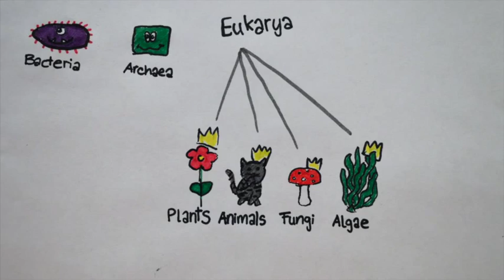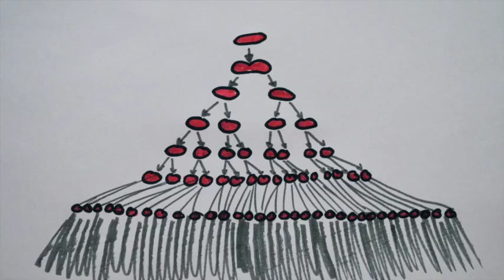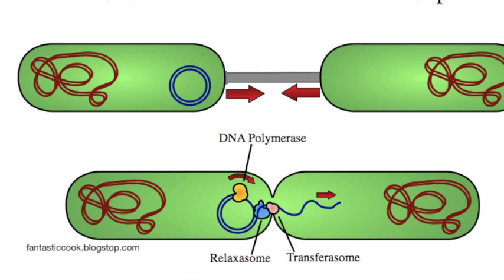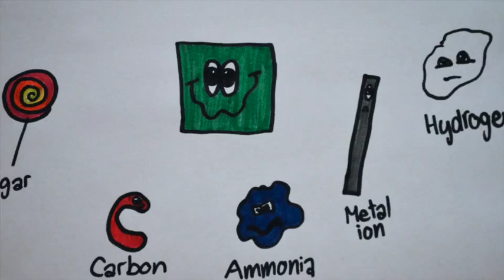Prokaryotes: bacteria and archaea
An educational video on the prokaryotes: bacteria and archaea